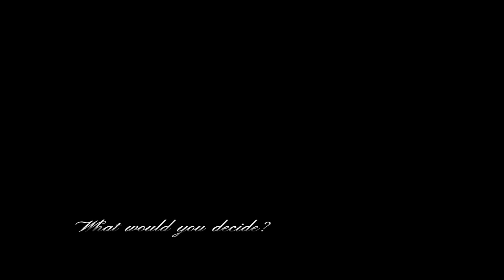Remembrance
Whatever your thoughts are regarding Twilight being immortal and such, I believe it is still an interesting concept to work off of.  Also, this video was "technically" started before the conversation even started on it. :P
Note for 2019: Ummm...

This was originally premiered at Bronycon 2015.  Big thanks to all those that came out to the panel and supported the SFM community! :D

As hinted at above, this video was originally started over 2 years ago. I ragequit due to complications in making the map and stopped for a while (about a year). A vote on DeviantArt came up with this one being the next big video to finish.  So here you go. :P

The animating I personally think is meh. My big focus was on cinematics and making it pretty. The vast majority of the time working on the video were for those alone.

All the pictures in the frames (minus 1) were made by people in the SFM community as a contest.  While I originally needed just 1, the shear number of submissions in 1 week made me modify my idea for the credits and fill it with pictures they made. Links to all the pictures are below.

My DeviantArt!

Animated using Source FilmMaker
Edited with Adobe After Effects
Color Correction with Adobe SpeedGrade

--- CREDITS ---

--- RESOURCES ---